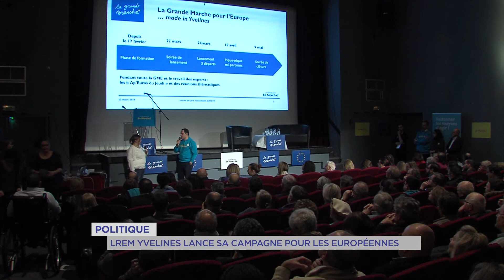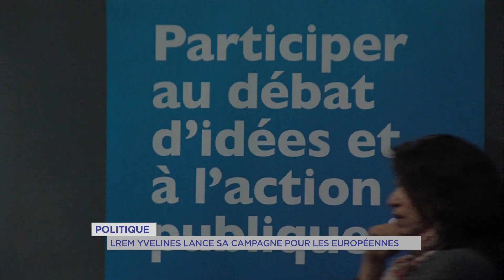Europe : la "grande marche" du parti présidentiel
Le début de la grande marche pour l’Europe devait avoir lieu ce samedi 24 mars dans toute la France. Son lancement a été annulé pour respecter la famille des victimes de l’attentat survenu à Carcassonne. Mais le parti présidentiel est déjà dans les startings blocks. Une soirée de préparation de cette grande marche s’est tenue le jeudi 22 mars à la Salle Jacques Tati de Saint-Germain-en-Laye.